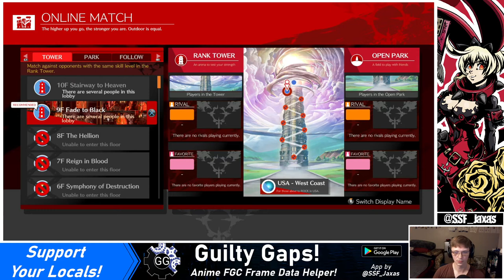[06/09/21] GG Strive Matches | VS Charey (Zato-1) & MiniMink (Potemkin)